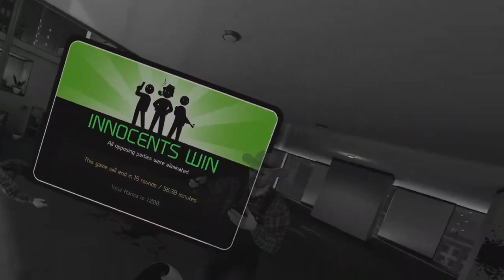I STARTED A CULT WITH THE BOYS IN VR